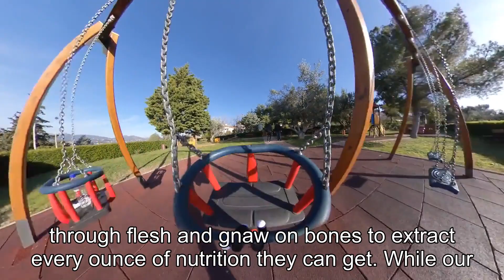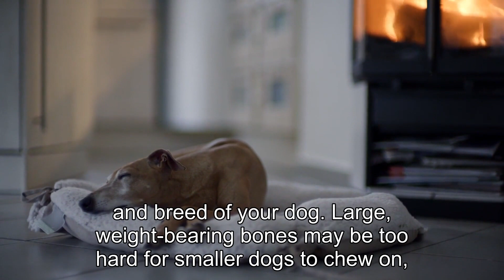Nutrition Secrets: Why Do Dogs Chew Bones?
Title: Unveiling the Mystery: Unraveling the Nutrition Secrets Behind Why Dogs Chew BonesHello fellow dog lovers! Today, we have a fascinating topic to explore - why do our furry friends have an innate desire to chew on bones? In this video, we will dive deep into the world of canine nutrition and unveil the secrets behind this behavior.Have you ever wondered why your dog's eyes light up and their tail starts wagging when they see a bone? It all comes down to their natural instinct and the nutritional benefits they derive from this activity. Join me as we uncover the fascinating reasons behind this behavior and learn how it relates to their overall health and well-being.Throughout history, dogs have been known to chew bones not only for pleasure but also as a means to clean their teeth and exercise their jaws. But did you know that there is more to it than meets the eye? Dogs have an innate need for certain nutrients, and chewing on bones is their way of fulfilling those requirements.In this video, we will take a closer look at the nutritional components found in bones and how they contribute to a dog's overall diet. From essential minerals like calcium and phosphorus to the valuable source of protein, bones offer a well-rounded nutritional package. We will explore the benefits of these nutrients and how they promote healthy teeth, strong bones, and a robust immune system in our canine companions.But it's not just about the nutritional aspect - chewing bones also has mental and behavioral benefits for our furry friends. It helps alleviate boredom, reduces anxiety, and provides a satisfying outlet for their natural instincts. We will discuss how chewing bones can positively impact their overall behavior and mental well-being, creating a happier and healthier dog.Whether you're a seasoned dog owner or a new puppy parent, this video is a must-watch. By understanding why dogs chew bones and the nutritional secrets behind it, you'll be equipped with valuable knowledge to provide the best care for your furry friend. So, sit back, relax, and get ready to unravel the mysteries that lie within your dog's chewing habits.If you enjoyed this video and found the information helpful, don't forget to hit that thumbs up button and subscribe to my channel for more intriguing topics about dogs and their fascinating behaviors. I'd love to hear your thoughts and experiences in the comments section below. Are there any specific topics you'd like me to cover in future videos? Let me know! Together, let's create a community that celebrates our furry companions and helps them live their best lives.Thank you for watching, and until next time, take care of your four-legged friends and keep exploring the amazing world of dogs with me!